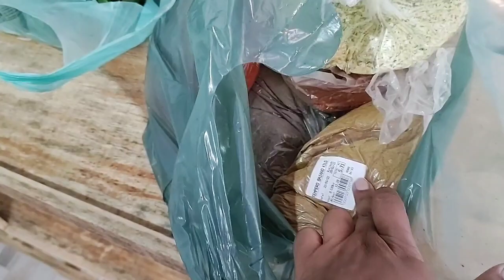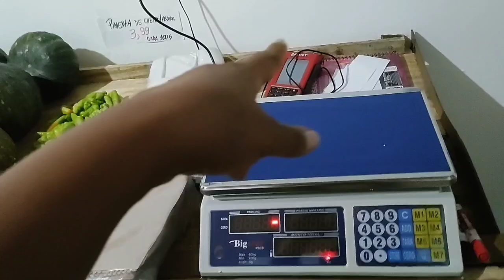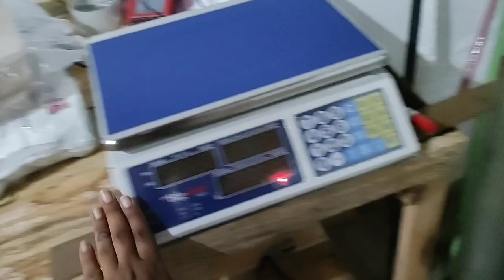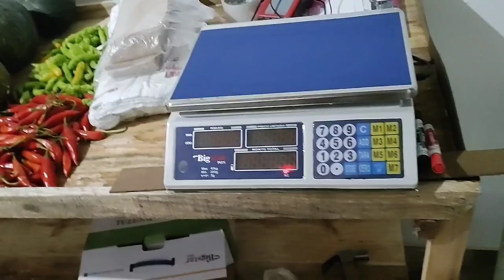negócio novo 🙌🙌🙌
temos um novo negócio surgindo por aqui 🙏
me segue no Instagram 👇👇